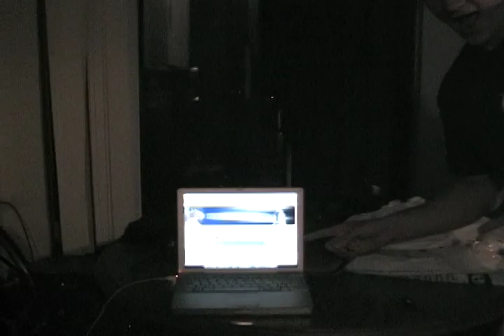Penn State Universal Calendar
Finally! A Penn State Events calendar that is useful and effective!